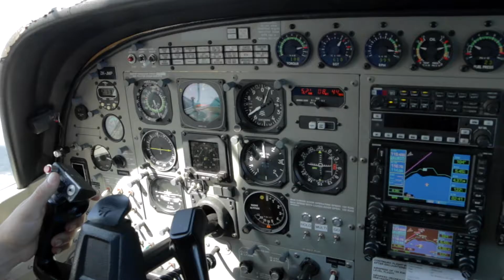YI WEN - 010217 - YIWEN